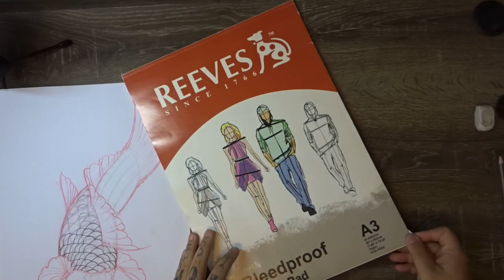How to draw a Japanese Koi Fish (part 1)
Todays how to draw video is phase 1 in a line of tutorials that will take you through the process of an artwork from start to finish. The subject matter I chose is a Koi fish, a beautiful and deceptively difficult subject to draw correctly. In this video I’ll be demonstrating basic construction and how to draw an advance scale pattern that wraps the contour of the body, but don’t worry, I break it all down step by step so it easy to follow!

If you want to see me continue to make videos and sharing my artwork please choose to support me and i’ll continue to support your growth as an artist, allowing you to choose the content I create!

If you want to see your artwork work featured on my channel tag me on facebook with a picture of your artwork!

Here is the link to my web store if you’d like to support me and what i do, every little bit really helps and is appreciated!
Daggetdesigns.com.au Todays video is phase 1 in a line of tutorials that will take you through the process of an artwork from start to finish. The subject matter I chose is a Koi fish, a beautiful and deceptively difficult subject to draw correctly. In this video I’ll be demonstrating basic construction and how to draw an advance scale pattern that wraps the contour of the body, but don’t worry, I break it all down step by step so it easy to follow!

Daggetdesigns.com.au